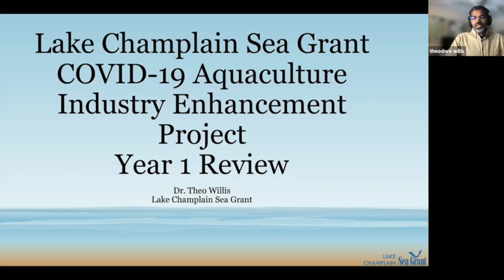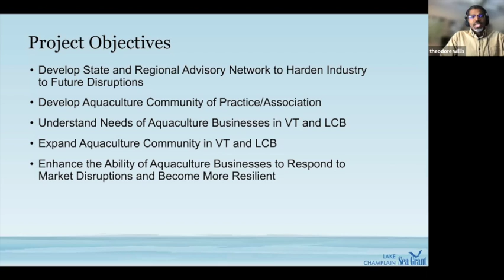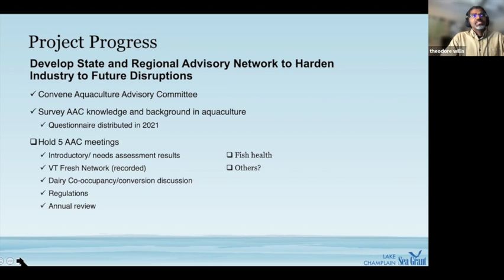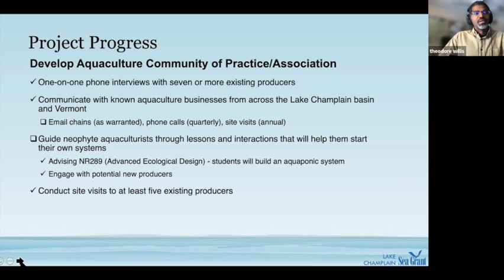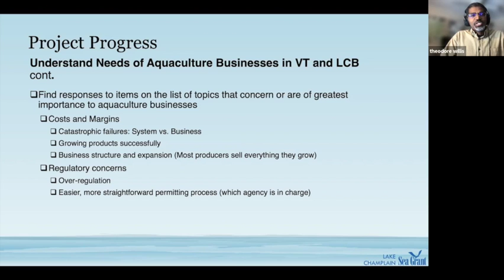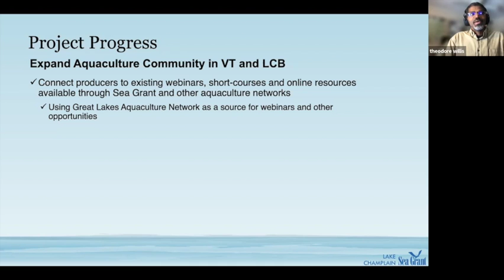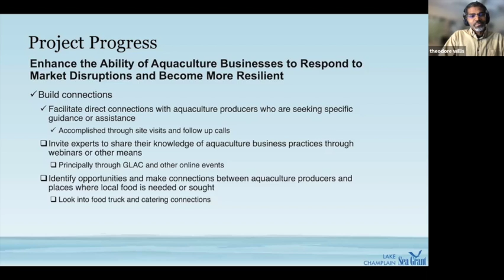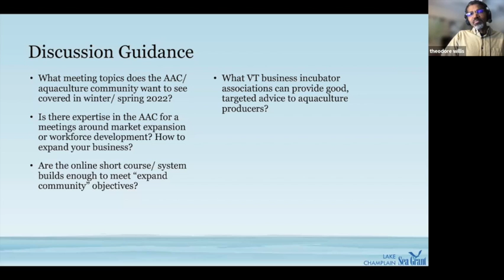LCSG Aquaculture Program Review Yr1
This is a recording of the January 2022 Aquaculture Advisory Committee meeting. Dr. Willis reviewed grant objectives and progress around advancing aquaculture in the Lake Champlain Basin and Vermont in 2021. The video is cut into nine parts of about 5 minutes each. The first four are the powerpoint presentation. Parts 5 - 9 are the subsequent discussion of potential topics and priorities for the second year of the grant.